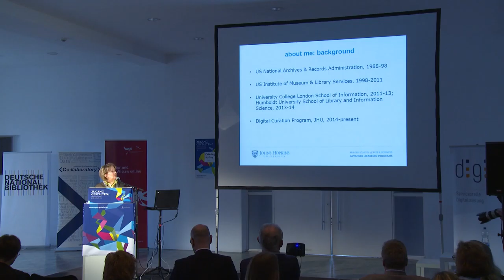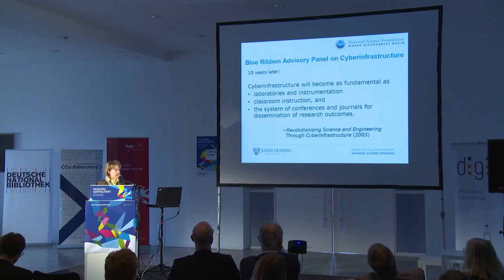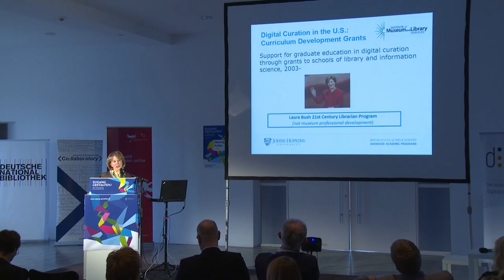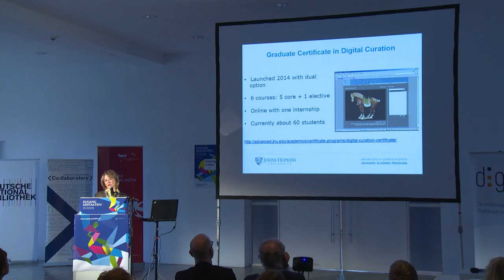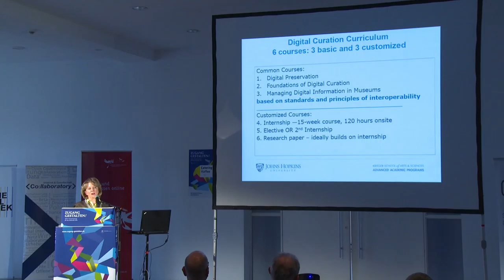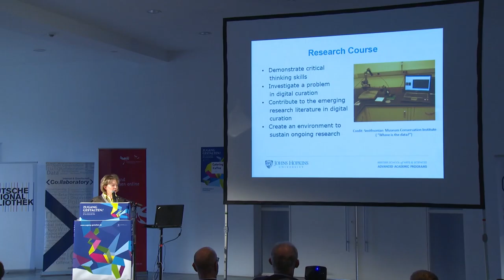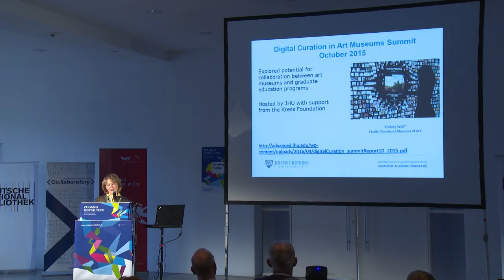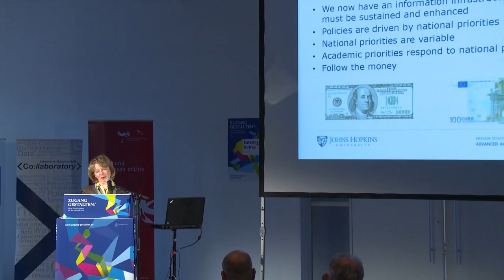Zugang Gestalten! 2016 - Digital Curation matters by Joyce Ray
Politische Rahmenbedingungen und Nachhaltigkeit – Digital Curation matters

Joyce Ray
Program Coordinator and Lecturer for the Certificate in Digital Curation Program at Johns Hopkins University